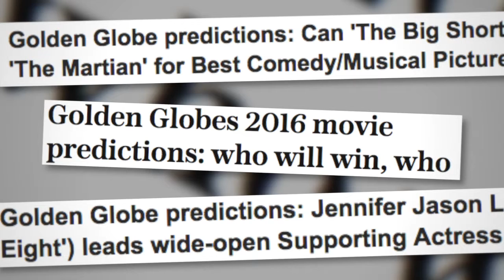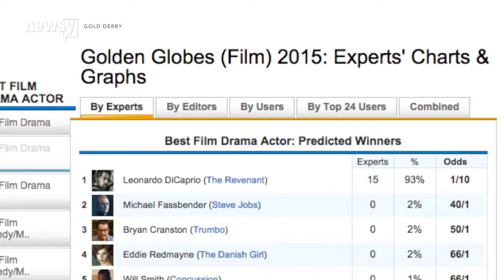If DiCaprio Goes Winless At The Globes, Are His Oscar Hopes On Ice? - Newsy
Leonardo DiCaprio's Oscar dreams might get a little closer to reality if he wins a Golden Globe on Sunday for his performance in "The Revenant."

Sources:
Sources
Getty Images
Warner Bros.
Warner Bros.

Image via:
Getty Images / Jason Kempin